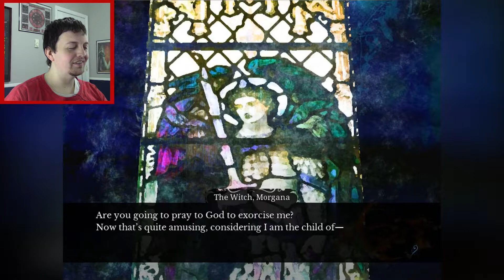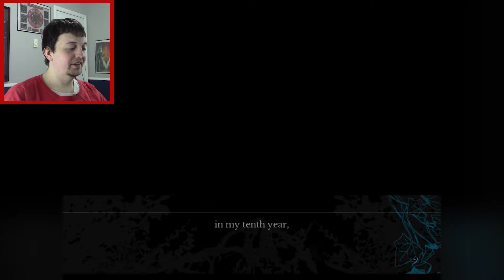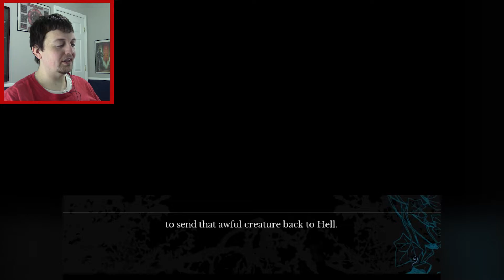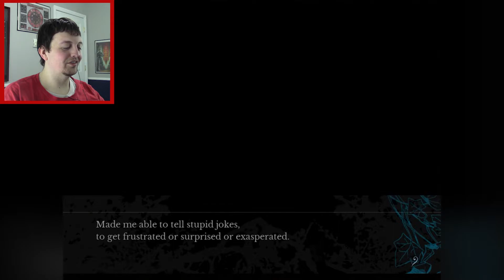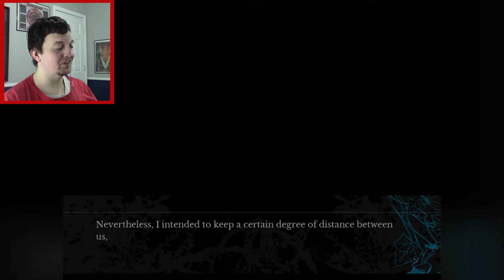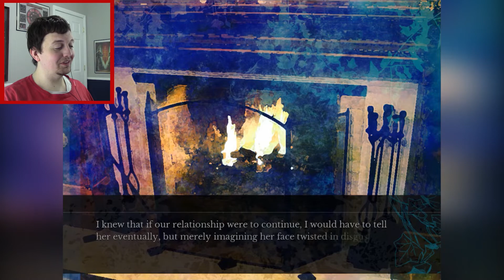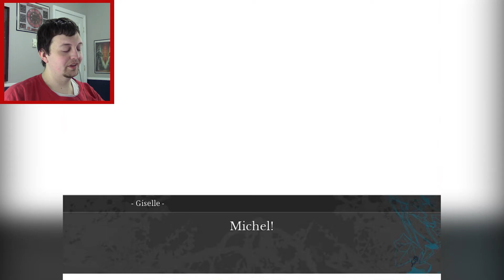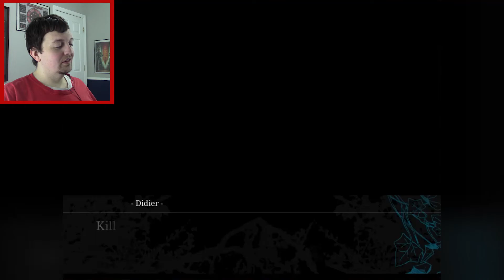Human Again | The House in Fata Morgana | Part 34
Welcome to my Fata Morgana Playthrough! (Blind)

Now Michel faces a decade in the house with Morgana's voice echoing in his head. After struggling against her honey words for so long he folded into himself until Giselle arrived. he was suspicious of her for very good reasons and the odd things he said make so much sense now. It's so sad, especially when we see how his family broke their promises...

The House in Fata Morgana was developed by Novestacle and republished and translated by MangaGamer. This story is a mystery from the start and time is not a limiting factor. As we explore the strange mansion's history will we be able to remember who we are? Needlessly to say we are in for a dark and mysterious story this time around.

If you like what you see and would like to play this game yourself, check out its Steam

End card by the talented Bernardo Curvello, please check out his other masterpieces on his Artstation